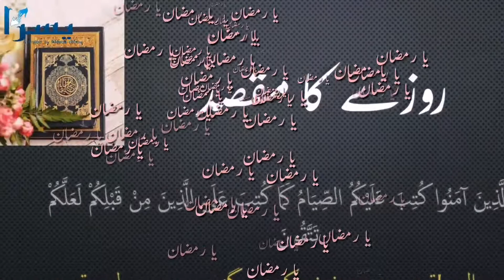استقبال ماہ رمضان سیشن کی چند جھلکیاں |Welcome The Month of Ramzan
Duration: 1:13
روزہ ہمارے لیے  ڈھال کیسے بن سکتا ہے؟